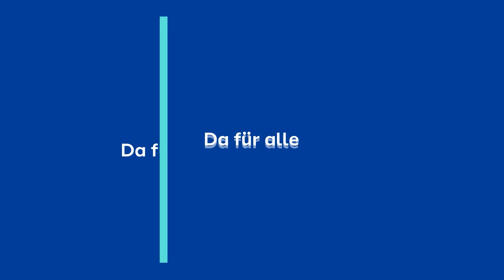Schwarzgelbe Geschichten: Folge 14 - Bruno "Günna" Knust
Als Bruno Knust, von den meisten einfach nur „Günna“ genannt, 1991 die Rolle des Stadionsprechers von Borussia Dortmund übernahm, brachten ihm die Fans zunächst viel Skepsis entgegen. Aber der Bann war sehr schnell gebrochen, denn anders als sein Vorgänger heizte er die Massen richtig sein. So entwickelte sich schnell eine ganz andere Kultur der Unterstützung und die Atmosphäre im schönsten Stadion der Welt war fortan einzigartig. Für den Kabarettisten war das eine Zeit, die er immer in Erinnerung behalten wird.

Wir sind das BVB-Team der Ruhr Nachrichten. Lasst gerne ein Abo da oder besucht uns auf unseren anderen Kanälen: